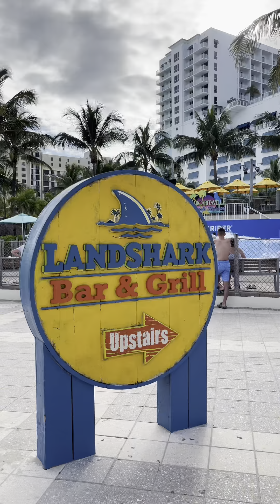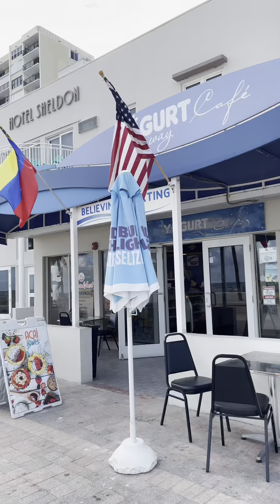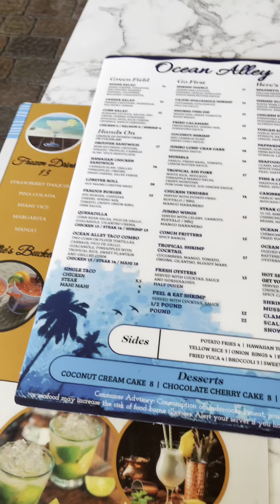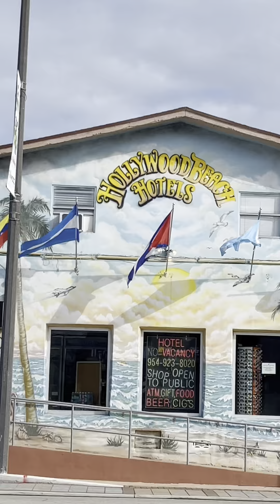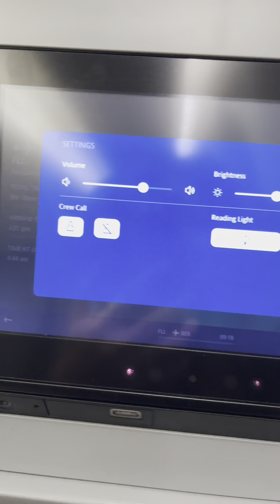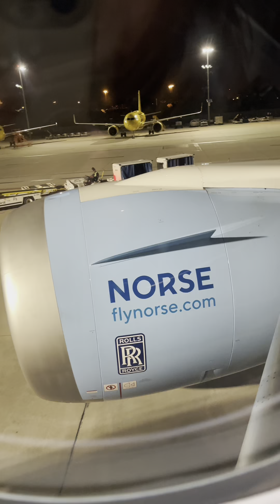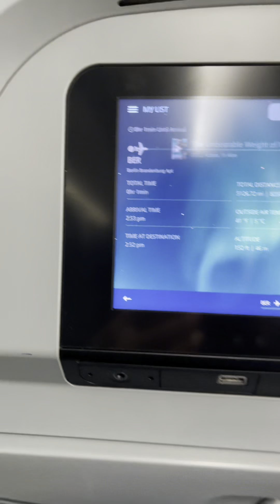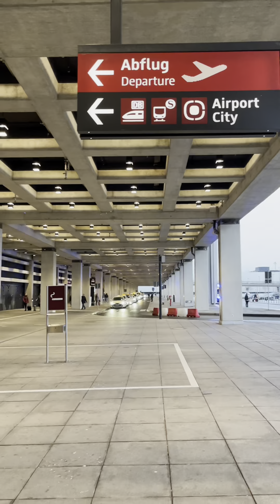Florida beach 🇺🇸 /Hollywood Beach ❤️🤗🍀🏝️☀️✈️💋Ngày cuối cùng ở Mỹ 🇺🇸drink